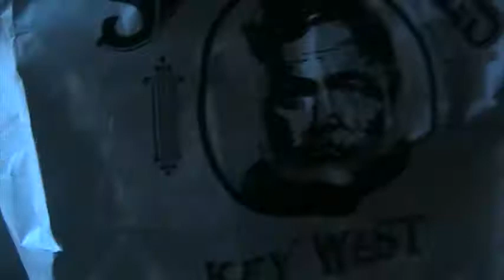сборы_на_ЮлькинДР_20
KW'2010